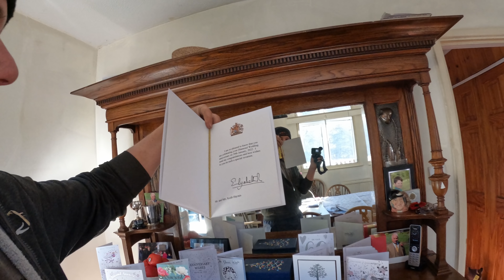Ditch Digging, TB Testing, Kuhn Hedge Trmmer Demo, Calves Arrive!